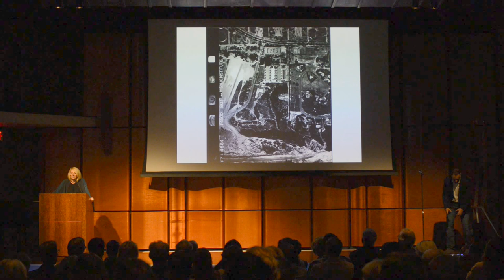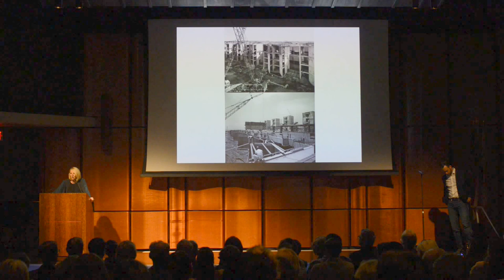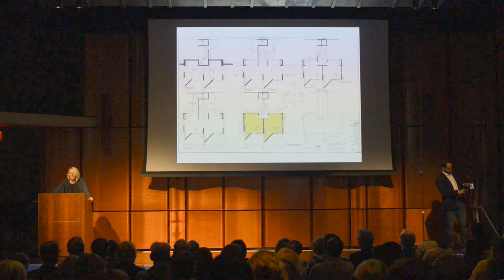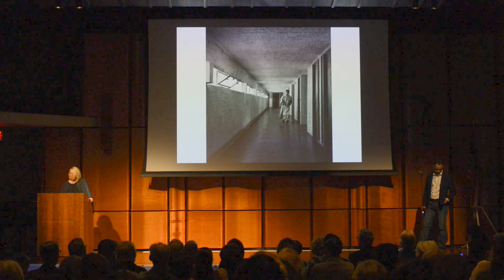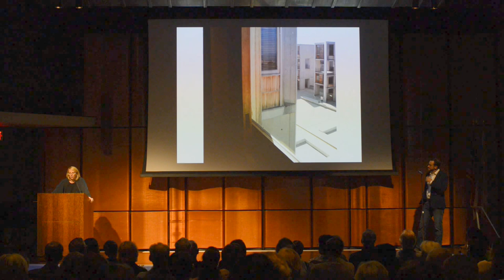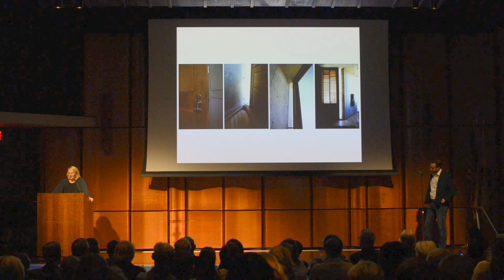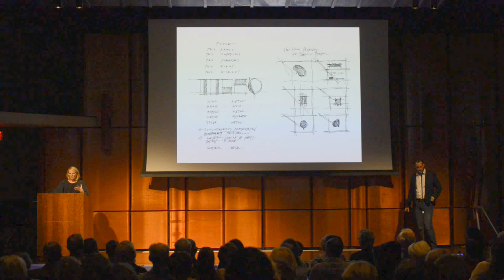Jennifer Luce on San Diego Architecture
Ever walk into a stunning building or courtyard and wonder about the thought process that went into it? Voice of San Diego assembled six of the county’s top architects and designers to hear what spaces in town take their educated breath away.

We’ve asked our speakers to focus on one building or space they weren’t personally involved in designing, sometimes go overlooked.

Produced by Meeting of the Minds founder Kelly Bennett and hosted by Voice of San Diego CEO Scott Lewis, the event featured a pecha-kucha format, with each speaker allotted around seven minutes to discuss and display a series of 20 illuminating slides.

Presenters included Vicki Estrada, Catherine Herbst, Jennifer Luce, Hector Perez, Rob Quigley, and Mike Torrey.